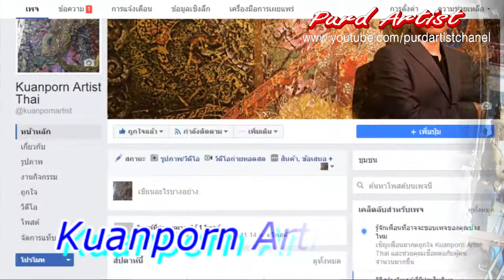Purd Artist ปั้น คชสีห์ มงกุฎ ตอนที่ 7 สัตว์หิมพานประกับพระเมรุมาศ ในหลวง ร 9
►►support.
Kuanporn Tiradechapob
Kasikorn Bank, Central Salaya Branch
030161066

Purd Artist ประติมากรรม พญาคชสีห์ สัตว์หิมพานประดับพระเมรุมาศ

Purd Artist ปั้นเครื่องทรงพระนารายน์(ตอนจบ) "สนับเพลา" "กำไลข้อเท้า" ประดับพระเมรุมาศในหลวง ร 9

purd artist,ลายไทยสวยๆ วาดง่าย,สำนักช่างสิบหมู่,พระเมรุมาศ,ปั้นดินน้ำมัน,mold